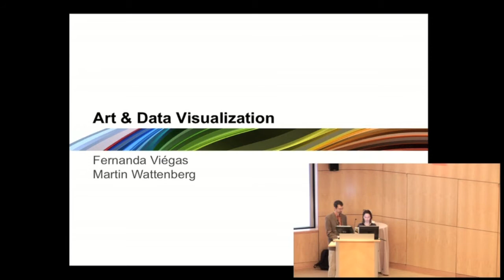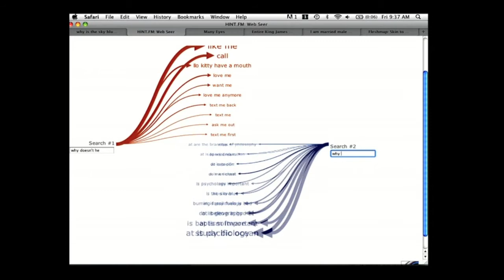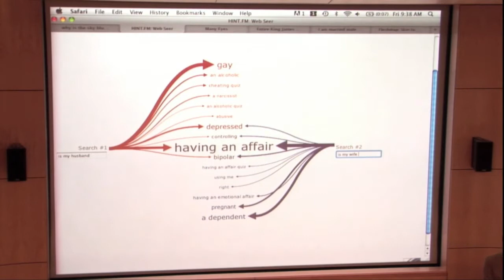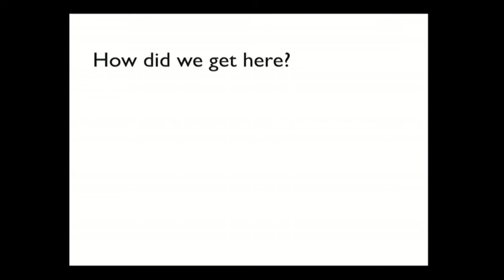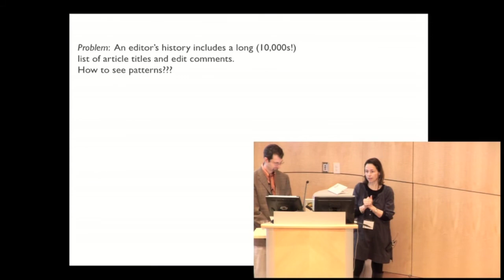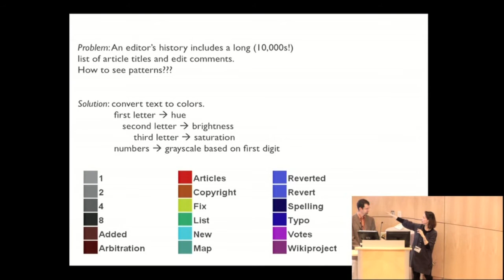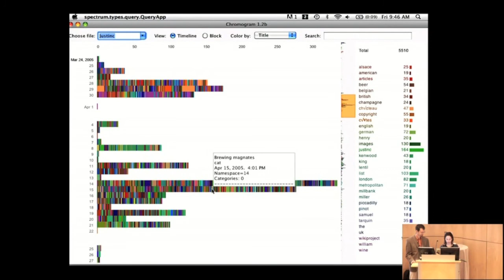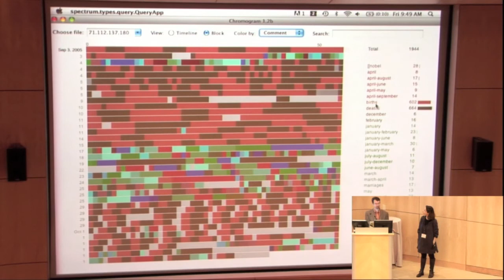Fernanda Viégas & Martin Wattenberg: Keynote on Design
Fernanda Viégas and Martin Wattenberg present a fascinating selection of scientific and artistic works illustrating diverse approaches to information visualization. These include strategies for showing patterns in data, for enabling navigation in large data-sets, and for making visualizations more engaging, fun, and easier to comprehend. This talk was presented at VIZBI 2011, an international conference series on visualizing biological data funded by NIH & EMBO. This video was filmed and distributed with permission under a creative common license.